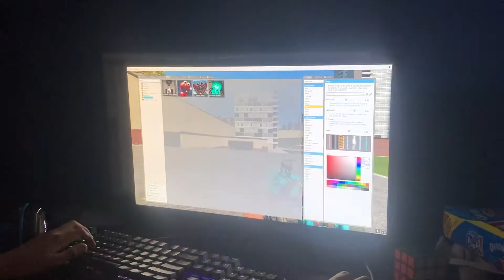Me and my friend molliwhop Elmo’s hood